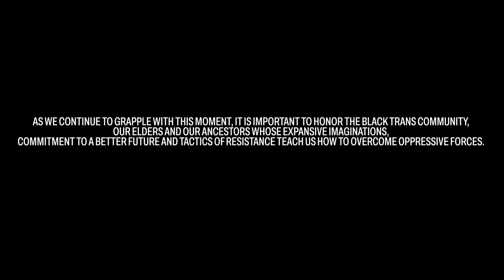From Lady Dane Figueroa Edidi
Black Trans Women at the Center was filmed in August and September 2024. We want to acknowledge that this year's Festival comes at a time when the rights of the Black trans community are under attack.

As we continue to grapple with this moment, it is important to honor the Black trans community, our elders and our ancestors whose expansive imaginations, commitment to a better future and tactics of resistance teach us how to overcome oppressive forces.

Now, more than ever, we must affirm the dignity, agency, autonomy, freedom, and self-determination of trans people everywhere.

Lady Dane Figueroa Edidi